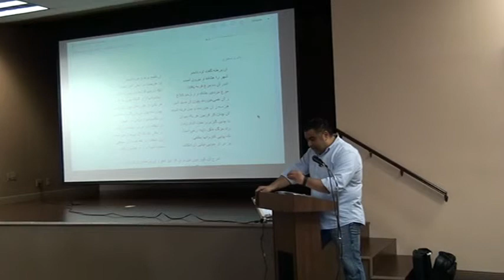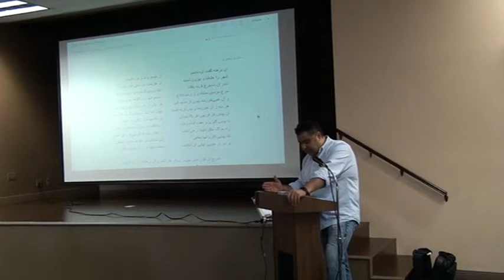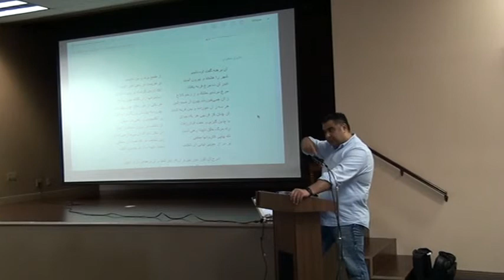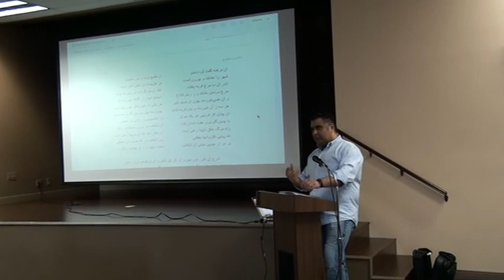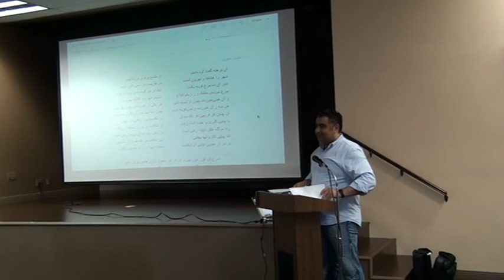Rumi's Masnavi Class Feb 14th 2015, 2/2